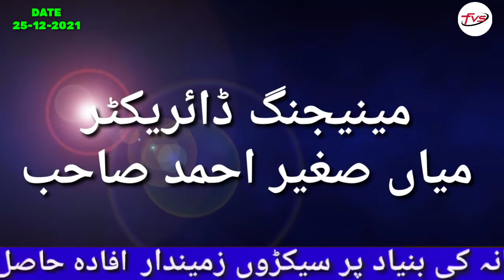today vegetable rate price onion paiz tamatar tomato sabzi mandi rate karachi mirpurkhas 25-12-2021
FVS rozana ki bunaid par sham 5:00 pm say raat 9:00 pm k darmain 3 vidio k zariay 10 sabzi mandion say paiz, tamatar ur 40 sabzion k rates faraham krta